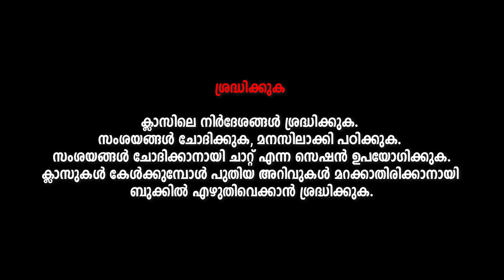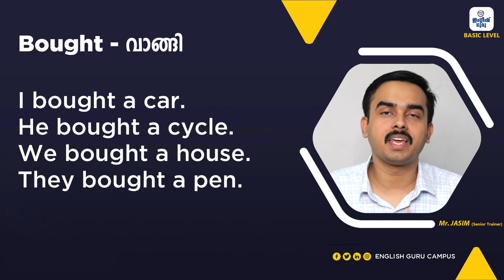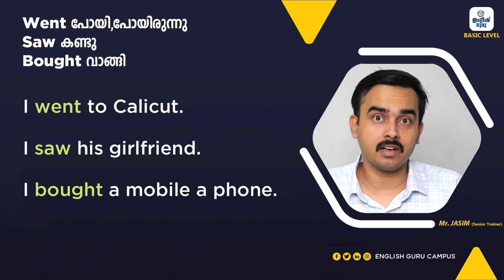04 Basic Level | Lesson 04 | English Guru Campus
ഇംഗ്ലീഷ് ഗുരുവിന്റെ വാട്സാപ്പ് ഗ്രൂപ്പ് ക്ലാസ്! അതെ, ഇംഗ്ലീഷ് ഗുരു ഓൺലൈൻ ആയും ഓഫ്‌ലൈൻ ആയും നല്കുന്ന കോഴ്സ് ഫ്രീ ആയി യൂട്യൂബ് വഴി!!!
ആദ്യത്തെ പാഠം ഇവിടെ ആരംഭിക്കുന്നു. വീഡിയോ മുഴുവനായും കാണുക, group members ആയിട്ടുള്ള വിദ്യാർത്ഥികൾ സംശയങ്ങൾ നിങ്ങൾക്ക് provide ചെയ്തിട്ടുള്ള പേർസണൽ ട്രൈനെർ മായി ബന്ധപ്പെട്ട് തീർക്കുക.
Happy learning with English Guru!
Designed for a better career!